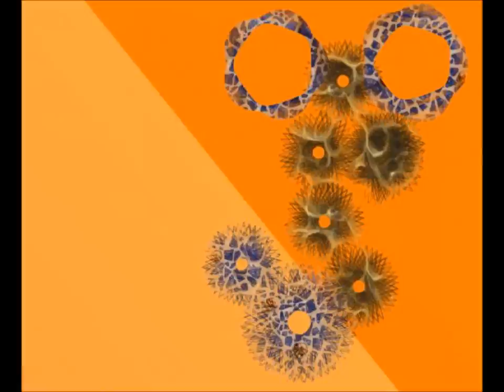Lord Have Mercy.wmv